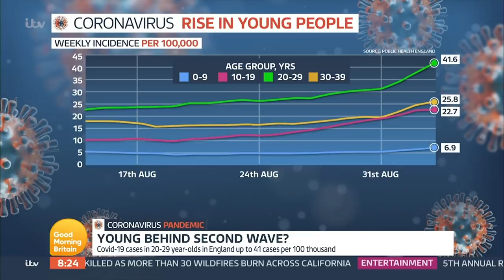Are Young People To Blame For Possible Second Wave? | Good Morning Britain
With infection rates rising, young people have been blamed for an increase in virus transmission. But are youngsters behaving recklessly and are they responsible for a potential second wave?